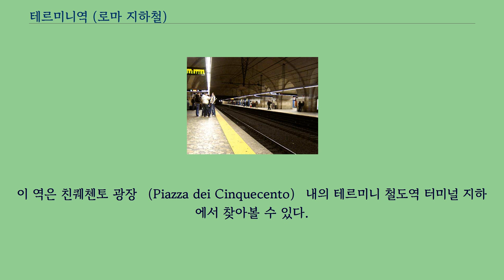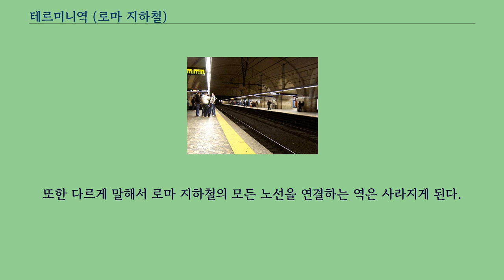테르미니역 (로마 지하철)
이 문서는 지하철 역에 관한 것입니다.
로마 내에 위치한 같은 이름의 철도역에 대해서는 로마 테르미니 역 문서를 참고하십시오. 테르미니 역（이탈리아어: Termini）은 로마 지하철의 지하 역이다.
1955년 2월 10일 B선의 역 중 하나로 영업을 시작했고, 나중에 A선과 연결되어 환승역이 되었다.
이 역은 친퀘첸토 광장 （Piazza dei Cinquecento） 내의 테르미니 철도역 터미널 지하에서 찾아볼 수 있다.
지하철역과 철도역 모두 도시의 주요 대중교통 중심지를 형성하고 있다.
테르미니 역은 현재 로마 지하철에서 A선과 B선 모두 영업하는 유일한 역이다.
하지만 C선이 개통되면 테르미니 역은 여전히 A선과 B선의 환승역으로 남지만 로마 지하철 내의 유일한 환승역은 아니게 되는데, 그 이유는 C선이 오타비아노 역과 산 조반니 역에서 A선, 콜로세오 역에서 B선과 환승될 예정이기 때문이다.
또한 다르게 말해서 로마 지하철의 모든 노선을 연결하는 역은 사라지게 된다.
이 역에는 다음과 같은 시설이 있다.
A선, B선, FR4, FR5, FR6, FR7, FR8, 일반 철도와 환승이 가능하다.